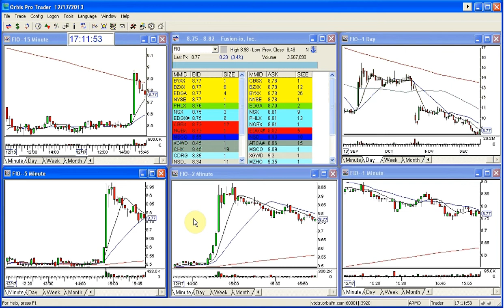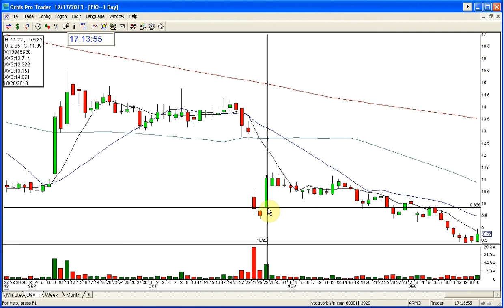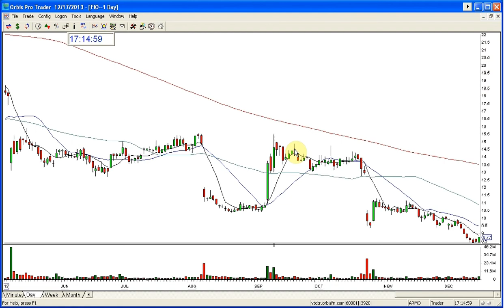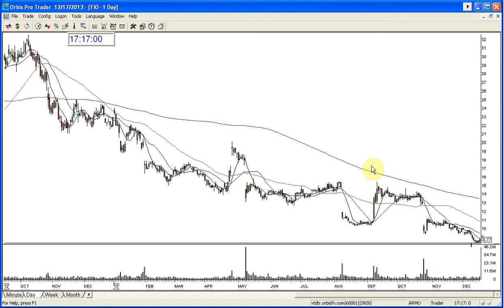FIO CONTINUATION 12 17 2013